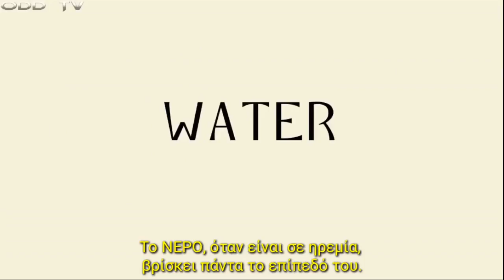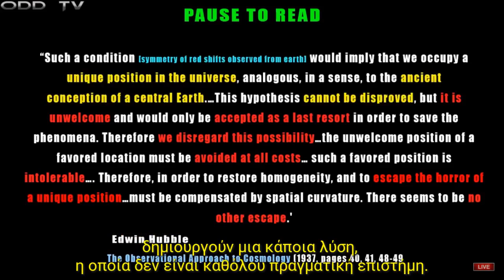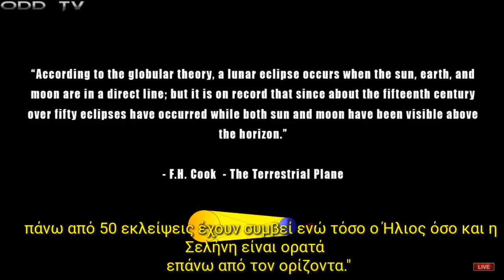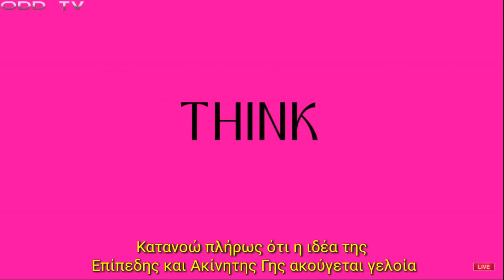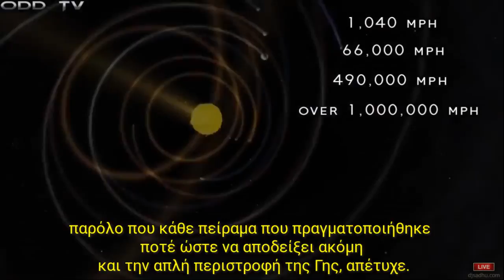5' Geocentric System (GRsubs) ΕΠΙΠΕΔΗ ΓΗ σε 5'